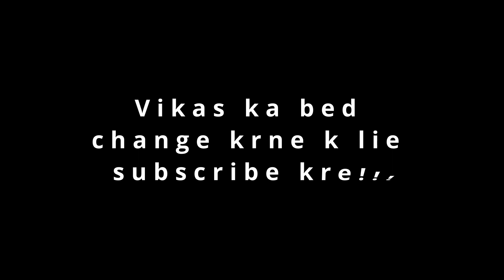Problems of 3 seater hostel, fake fanboy of Mahesh Babu & hate to Sankalp Jauhari !!